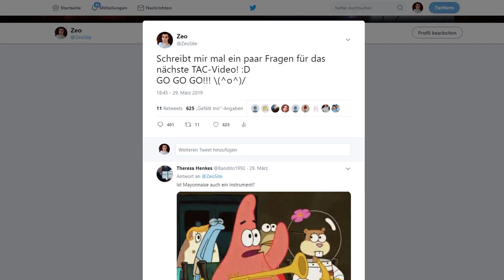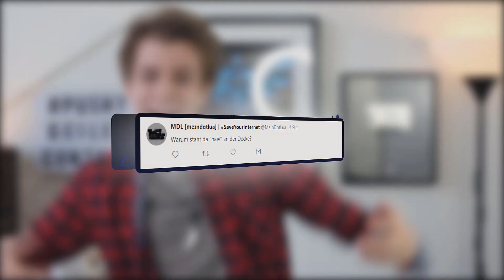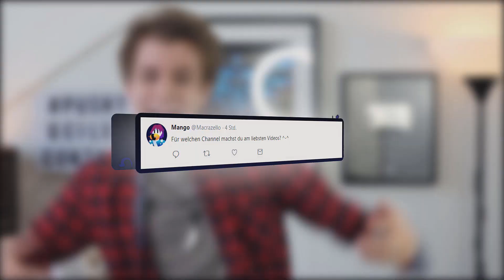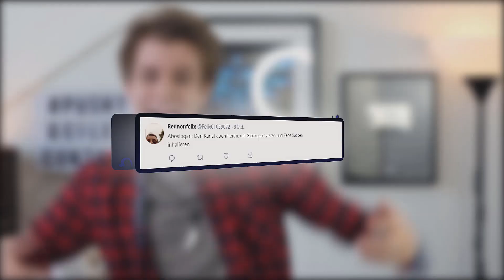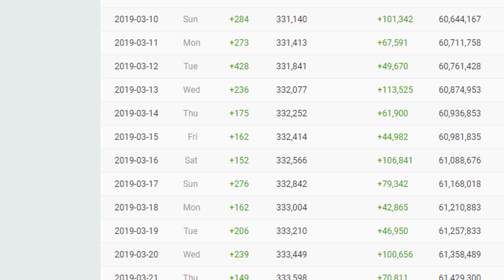ZIEH DIR DAS REIN! - Zeo Talk and Comments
Ein paar Witze über Axel Voss gehen noch! XD
Ihr habt mir Fragen auf Twitter gestellt und ich werde diese beantworten.

Hauptkanal:
GamingKanalVideo:
2. Kanal:

85615 Aßling